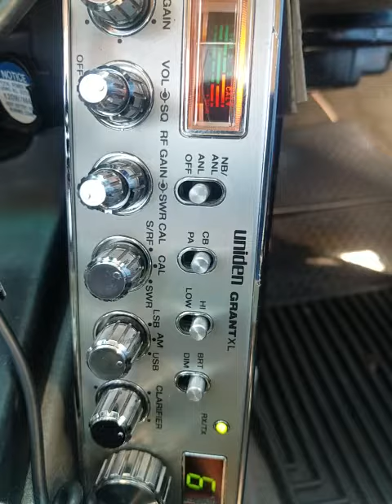06-09-2022 ModSqd UncleCharley/TX 460/TX